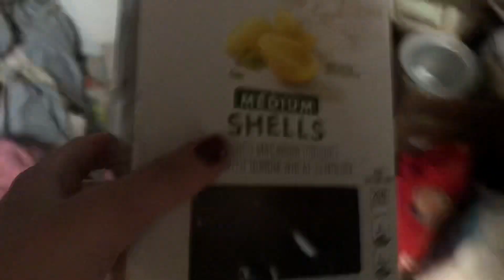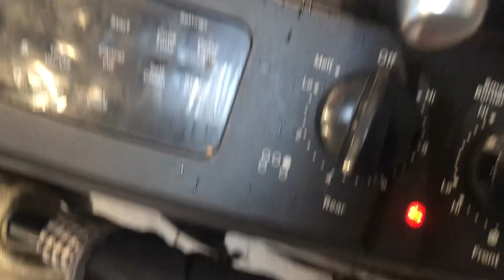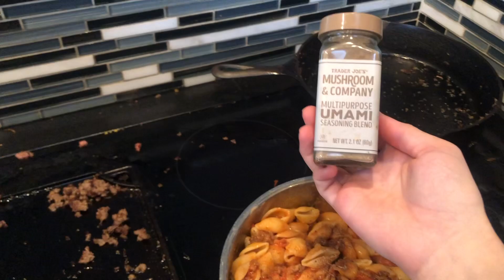Cook with me 🫰🏼|| roadto1k || I made a huge mess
Hey everyone! Welcome back, today I made some pasta and filmed bc I was bored.